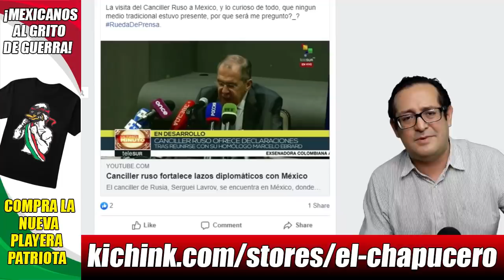Así AMLO le respondió a Lord Ridículo. ¡Se le fue durísímo!